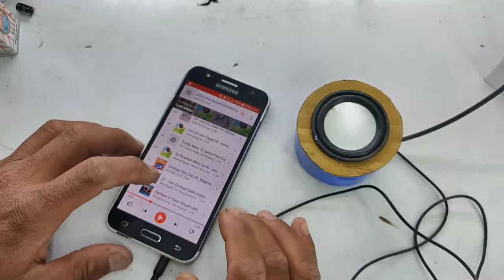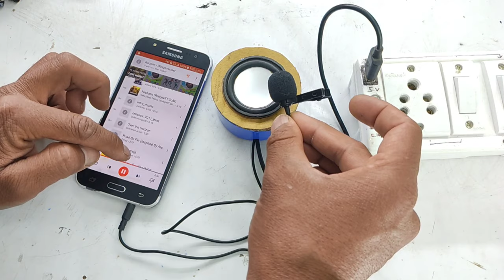How to make computer speaker at home | Computer speaker kaise banaye | Techno mitra